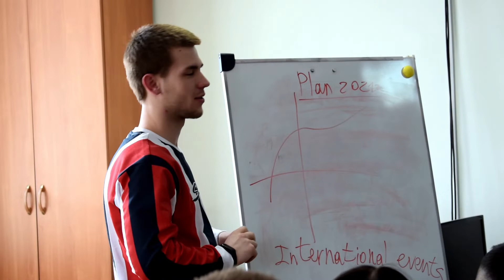Сибирский государственный университет науки и технологий имени академика М.Ф. Решетнева